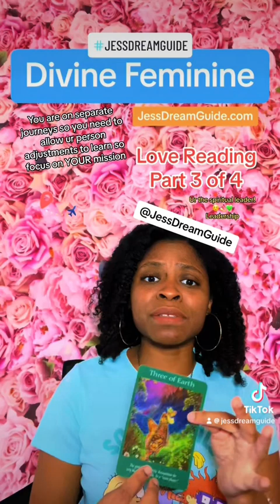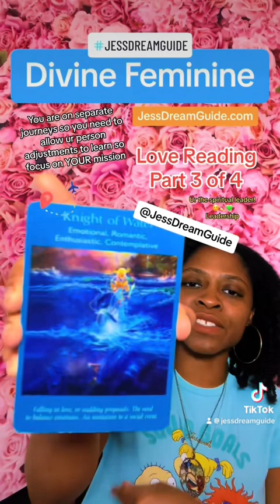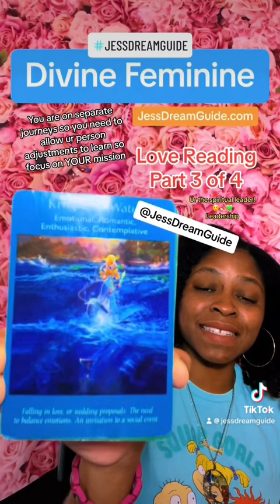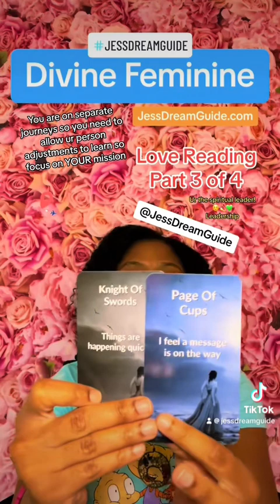Focus On Your Mission During This Journey - March 28, 2024 💚Twin Flame | Divine Love